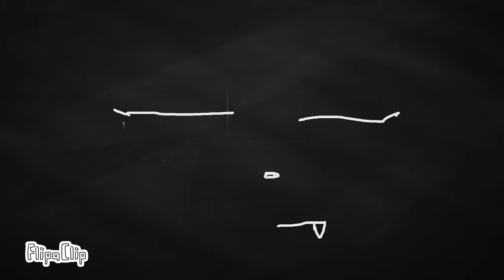First vid!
Check my cartoon animation made with flipaclip and if u want me to draw u tell me and say what u want to look like in the comments